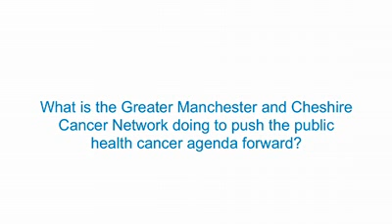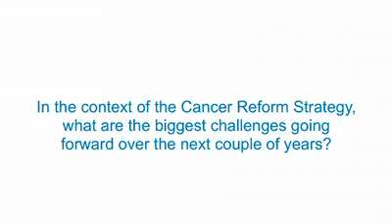The experience of the Greater Manchester and Cheshire Cancer Network, and UK policy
Toni Mathie, Network Programme Director of the Greater Manchester and Cheshire Cancer Network, talks to ecancer about the impact of the UK's Cancer Reform Strategy in the North West, and future challenges such as funding. Interviewed at the Westminster Health Forum Keynote Seminar: The Cancer Reform Strategy - 'Assessing the impact so far and next steps', BMA House, London, 26 Jan 2010.